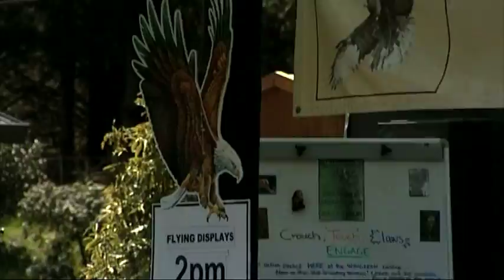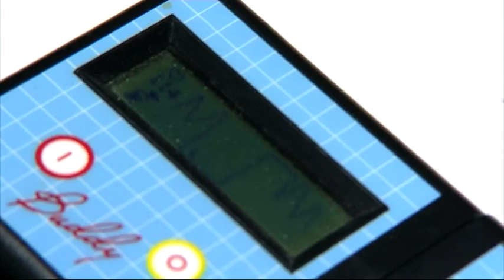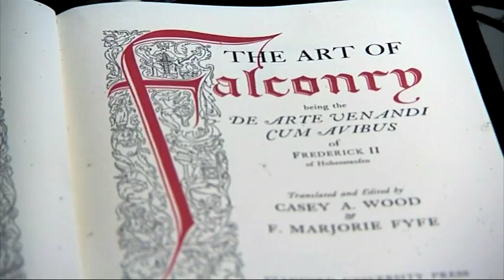Open Door: Wingspan - Part 1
Wingspan Birds of Prey Trust is the only centre dedicated to the conservation of the New Zealand falcon. This episode shows Wingspan's operation in full swing, rehabilitating injured and orphaned birds to return to the wild. We see the birth of a new chick and the training of an injured bird using ancient falconry techniques.